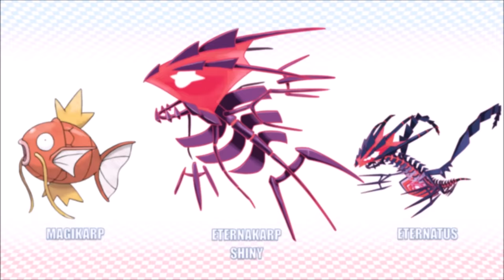Pokemon Fusion You Wish Existed! Top 10 Pokemon Fusion Evolution I made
It's my fanarts not official Pokemon
Comment your ideas below